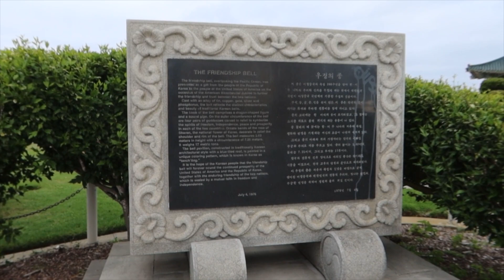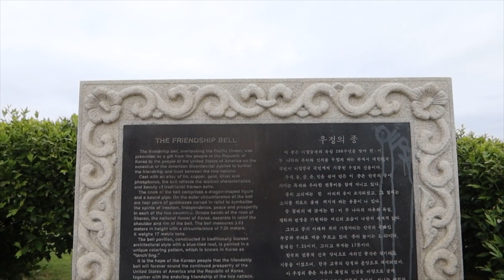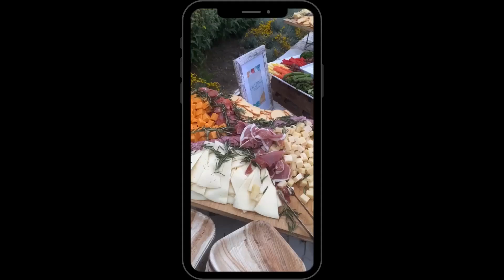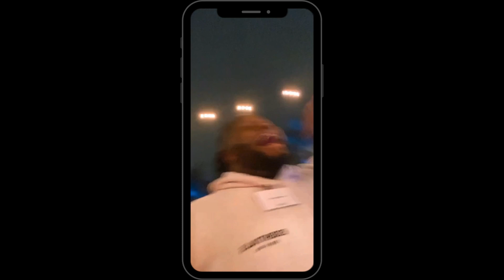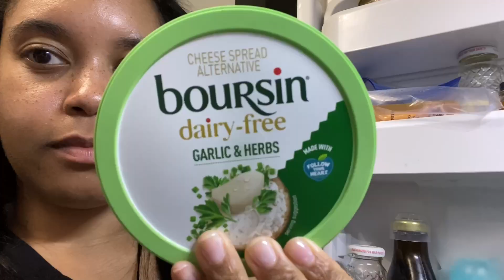VLOG: Sister Date + Korean Bell of Friendship + LMU Class Reunion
★ Follow Get Well Chanel★

🎼 Music
☆ Intro/Outro Song- Lawrence by Blak Goldie Featuring Bobby Lex

👋🏽  I’m Chanel, a health enthused, beauty obsessed Vlogger from Los Angeles, CA (Carson)
🎓B.A. Fine Arts & Journalism- Loyola Marymount University

💜 Lupus (Systemic lupus erythmatous/ Lupus Nephritis)
🩸TTP (Thrombotic thrombocytopenic purpura)
🦵🏽Peripheral vascular disease
👶🏽 TTC (Trying to Conceive)